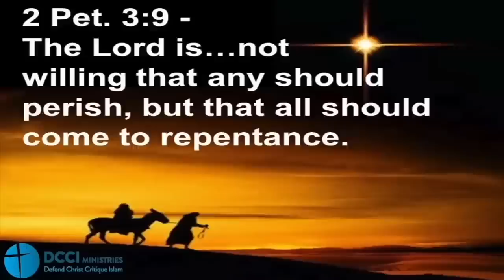3 years ago today, Yasir Qadhi destroyed the Qur'an's Preservation!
Three years ago, on June 8, 2020 (in other word's today's date), Mohammed Hijab had a 28-minute Zoom Interview with Dr Yasir Qadhi concerning the problem of the 30+ different Qur'anic Qira'ats (Readings, which are really different words and phrases in each Qur'an) 26 of which Hatun Tash and myself held up for the world to see at Speaker's Corner in 2016. In the interview Hijab asked Qadhi twice which of the official 30 different Qur'ans was the one which Muhammad introduced in 632 AD?

After 28 minutes of listening to Dr Qadhi 'dance around the bush' trying to desperately not to answer his question, he finally admitted to Hijab that all of the 30+ Qira'at Qur'ans were included in Muhammad's original Qur'an, either forgetting or not knowing that there are over 93,000 textual differences between the 30+ Qur'ans.

Basically he admitted in that interview what he had never dared to say publicly for the previous 25 years; namely, that the Hafs Qur'an Muslims use today was not perfectly preserved, but was recreated in various renditions by over 30 different authors, with "a little bit of this and a little bit of that" added here-and-there, forcing the Muslim authorities in Cairo in 1924 to choose just one of the 30 as the official Qur'an.

They chose the Hafs text for just the city of Cairo, which was then made official world-wide by the Saudi Arabian authorities in 1985, just 38 years ago!

Due to these admissions in this interview, there was so much anger on their two YouTubes channels, that Hijab and Qadhi had to turn off the 'comments' section after two weeks, and by August, two months later, they both completely deleted the interview off their respective channels.

To celebrate that disastrous interview, and commemorate that fateful day, we have decided to share with you a 4-minute video put up by Hatun Tash earlier today which includes some of the best quotes by Qadhi, and the reaction to these quotes by some of the leading Muslim scholars today.

After this interview, no Muslim should ever say that the Qur'an was perfectly preserved again, because even their best scholars can no longer agree.

© Pfander Centre for Apologetics - US, June 8, 2023
(78,220)